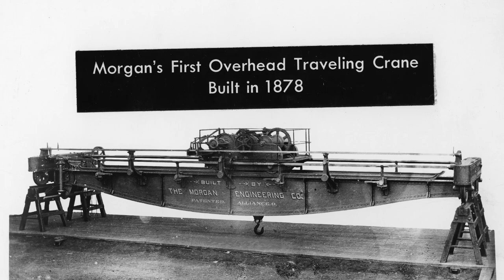Marking Time in Alliance - Morgan Monument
Thomas Rees Morgan came to America from Glamorganshire, Wales, and started Morgan Engineering. He is best known as the inventor of the overhead traveling crane, revolutionizing the way manufacturing of heavy equipment took place. The Morgan Monument was dedicated in 1899 on the Morgan Engineering campus and moved to its current location on the lawn of Glamorgan Castle in 1984. Glamorgan Castle was built as a residence by T.R.’s son, Colonel William Henry Morgan in the early 1900s.